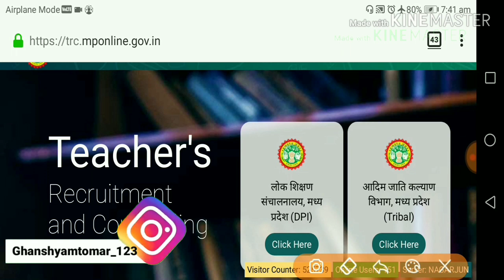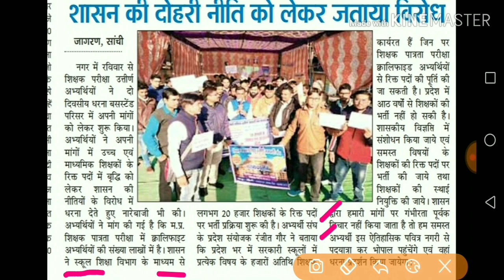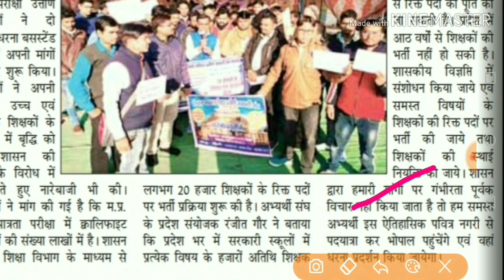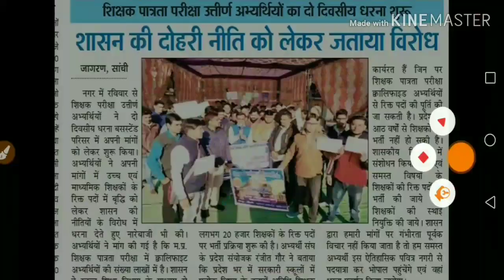varg 1 counselling date 2019 l mp shikshak bharti I Teacher bharti l varg 1 latest news 2019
वर्ग 1 काउसलिंग न्यूज़ अपडेट l वर्ग 2 कैटेगरी वाइस पोस्ट  l वर्ग 2 काउसलिंग न्यूज़ l लेटेस्ट अपडेट